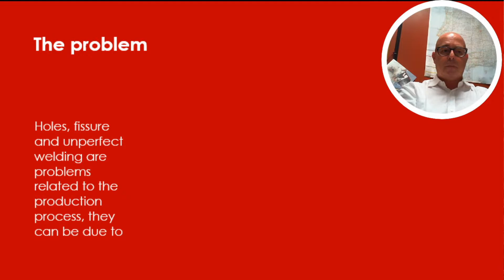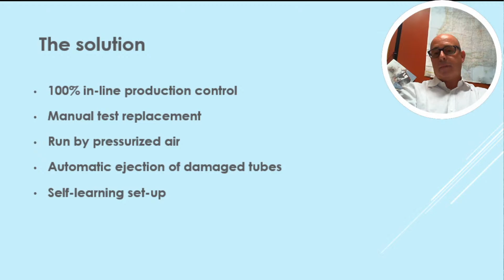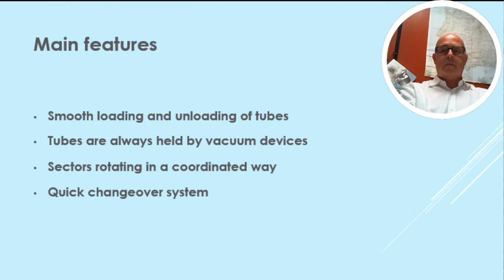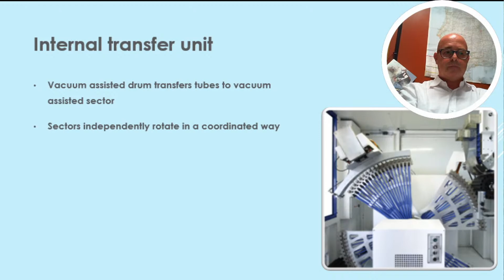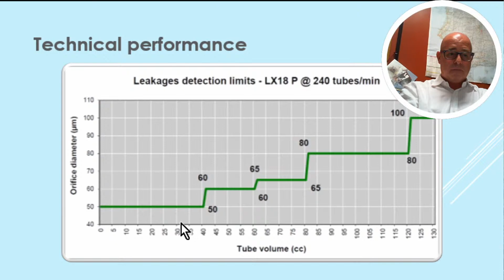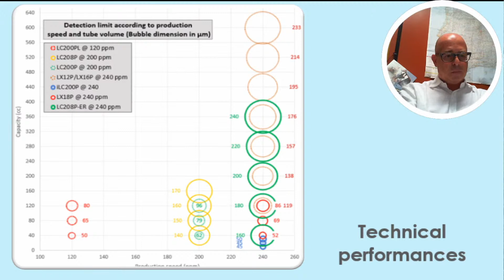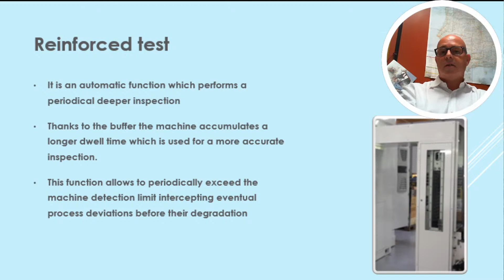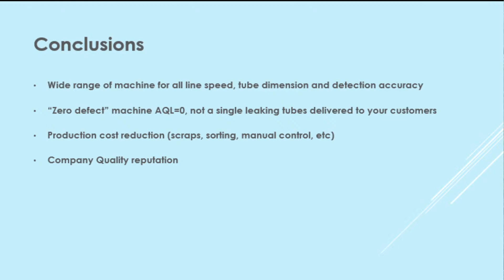"P series" Webinar. The Ultimate solution for Quality Inspection of laminate tubes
In this webinar Mr. Paolo Ghio will go through the solutions offered by Technopack for solving the quality issues during laminate tubes production.